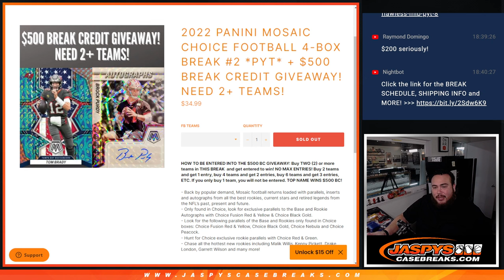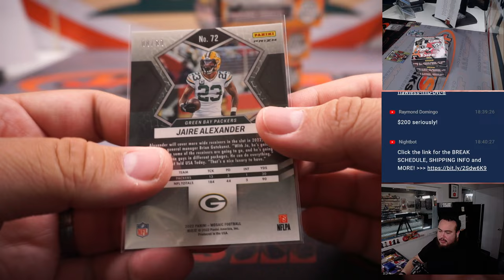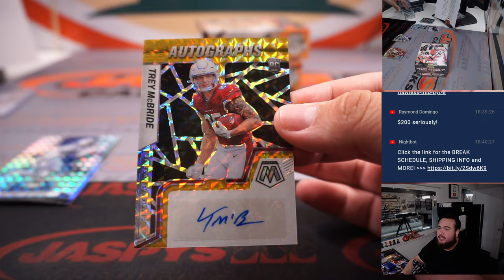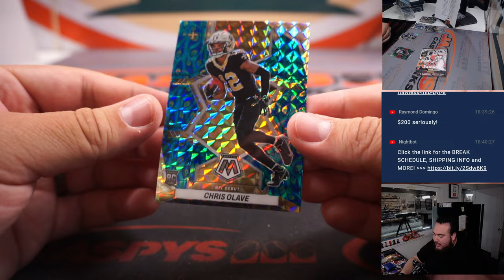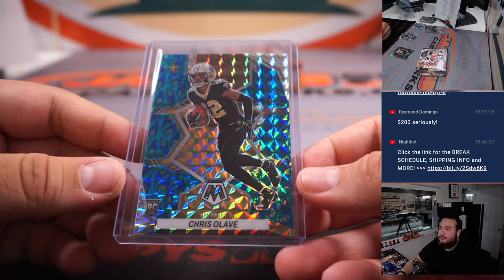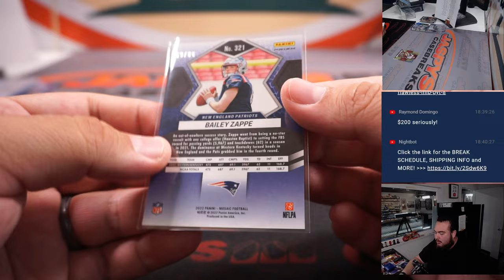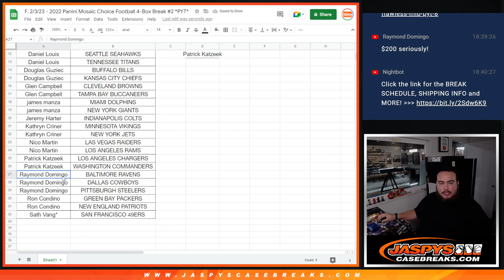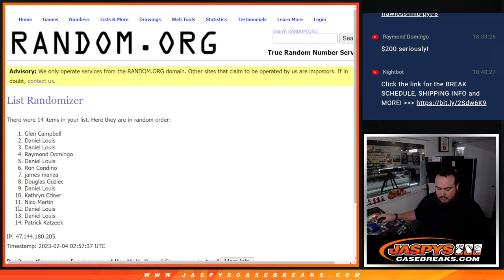F. 2/3/23 - 2022 Panini Mosaic Choice Football 4-Box Break #2 *PYT*